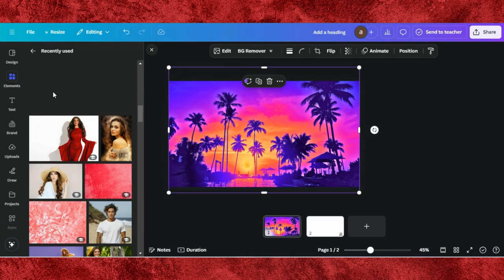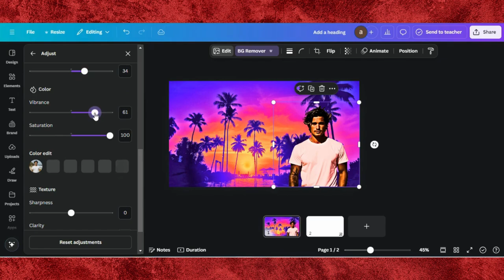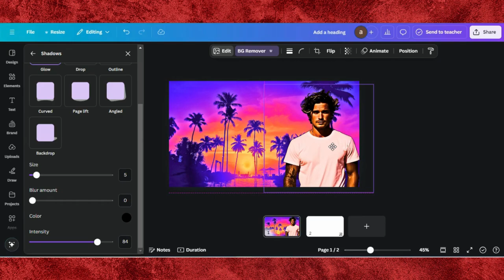Canva Photo Editing | Cartoon Style Effect Tutorial In Canva | Image Editing Tips In Canva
🎨 Canva Photo Editing Cartoon Style Effect Tutorial – Step-by-Step Guide 🎨

In this video, I'll show you how to turn your photos into fun and creative cartoon-style images using Canva! This easy photo editing tutorial will help you transform regular pictures into eye-catching, artistic designs perfect for social media, branding, or personal projects.

0:00 Demo Of End Results
0:06 Starting a Project in Canva
0:09 Adding Image To Background
0:13 Editing Tips & Tricks
2:31 Finalizing Design